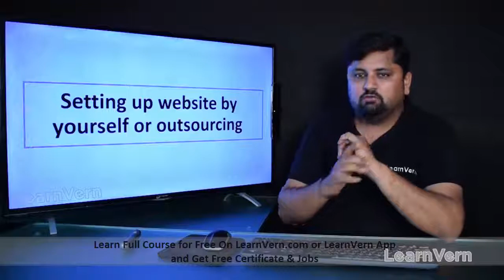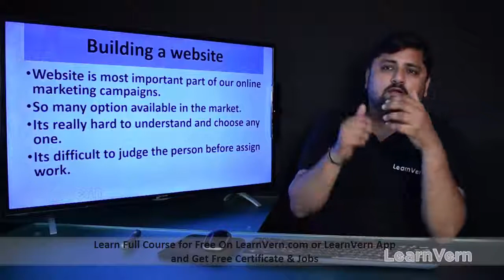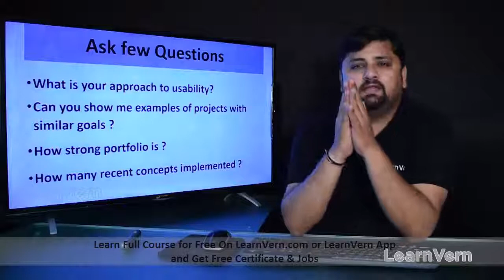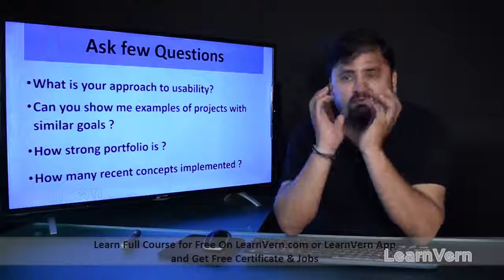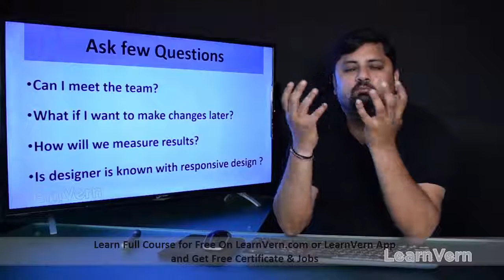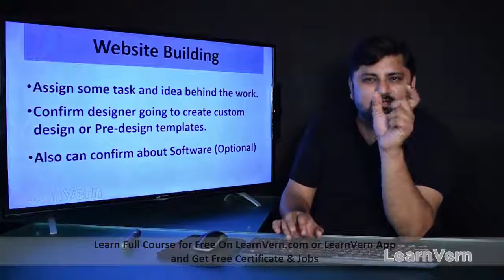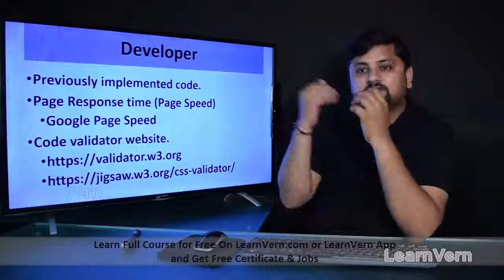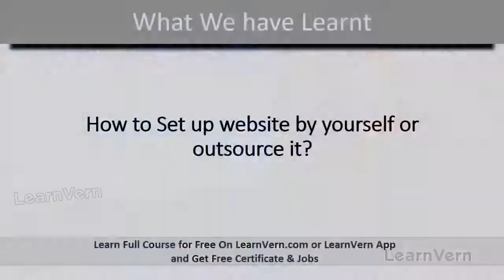Set Up Website by Yourself or Outsource in Digital Marketing? | Video Tutorial in Hindi | LearnVern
Learn How to Set Up Website by Yourself or Outsource in Digital Marketing with this easy-to-understand free video tutorial in Hindi.